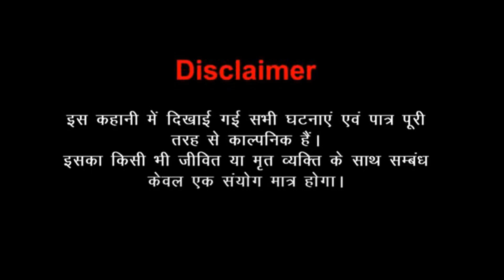गरीब की दोस्ती | Emotional Moral Story | Hindi kahaniya | Hindi stories | Moral Stories in hindi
✿ The following video contains some Horror, Adult Elements and suitable for a mature audience (13+).
✿ If Kids are watching Zoon Tv Channel then we are not responsible and we recommend they should watch the content under parental guidance.

Welcome to the Story Zoon TV Youtube Channel.